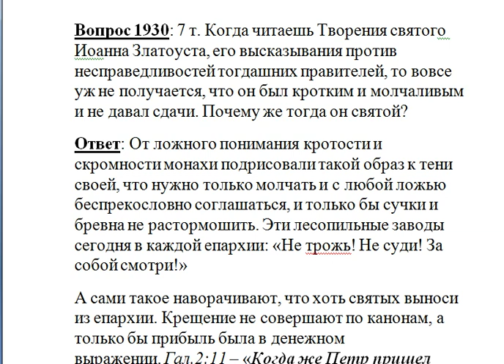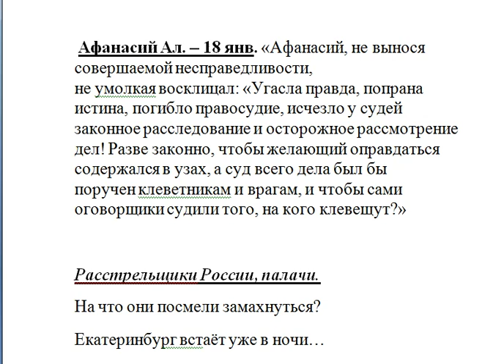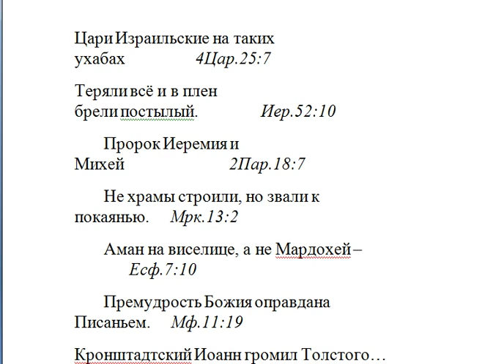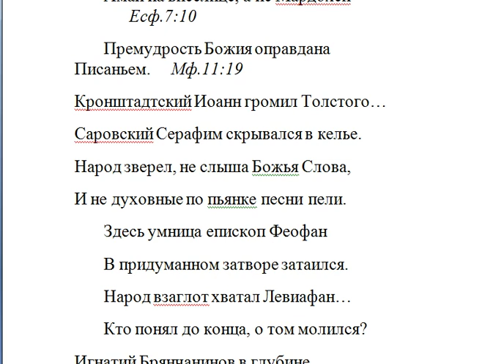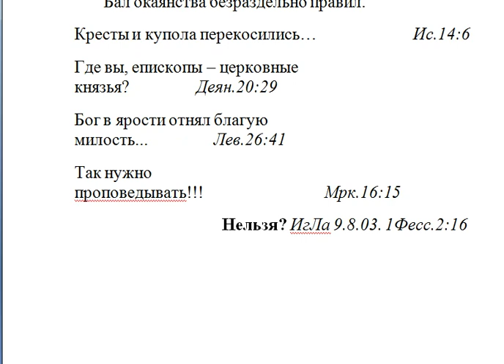Когда читаешь творения святого Иоанна Златоуста, то вовсе не получается что он был кротким?